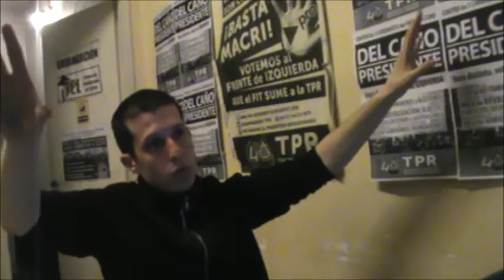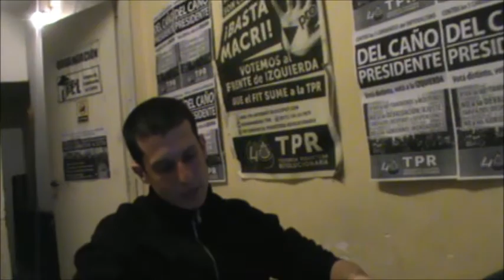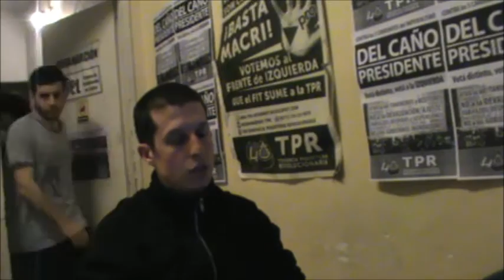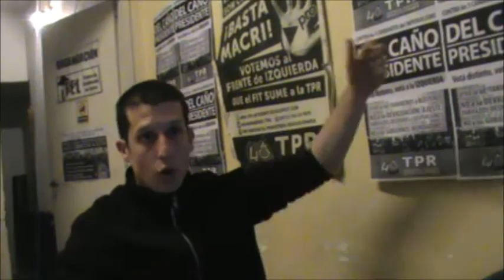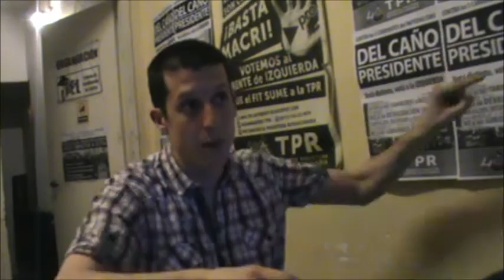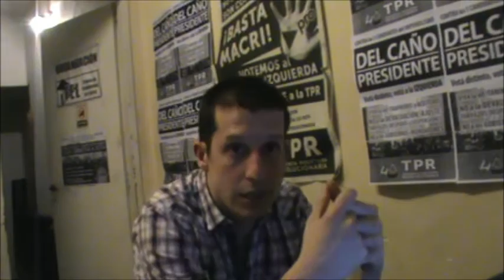TPR - "EN SEPTIEMBRE, PARO NACIONAL"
Charla-debate con Juan Marino
Sábado 5/9/2015

Secretaría de Prensa de la TPR
TENDENCIA PIQUETERA REVOLUCIONARIA